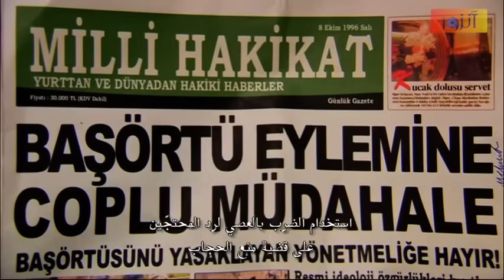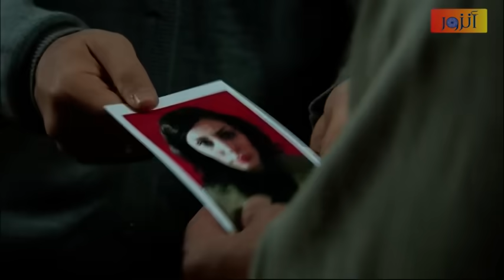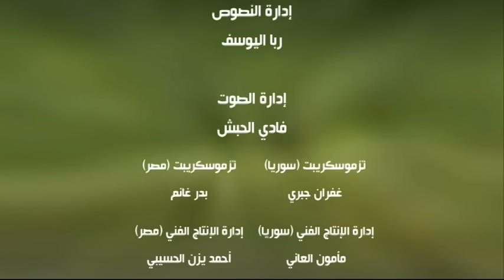مسلسل رغم الأحزان - الحلقة 12 كاملة - الجزء الأول | Raghma El Ahzen